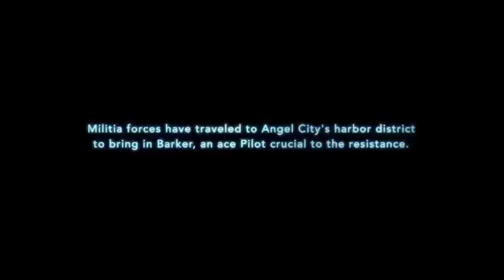Titanfall Angel city Trailer